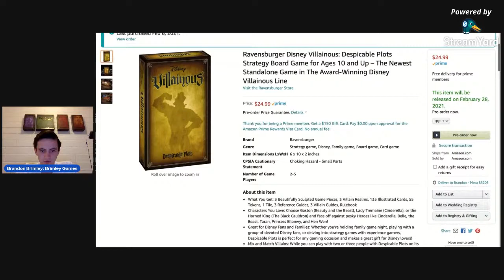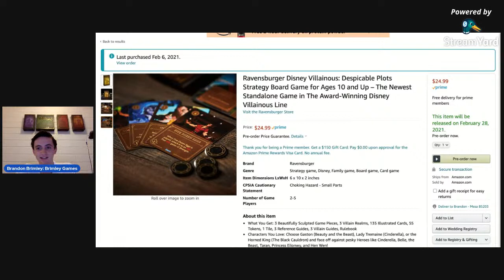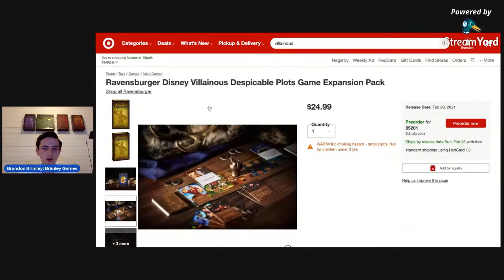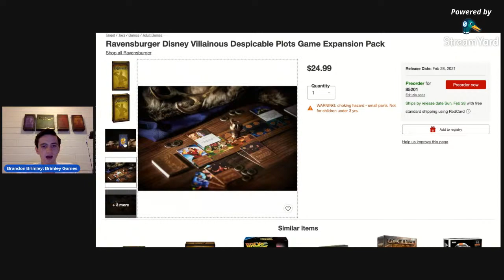5TH Disney Villainous Pack Coming Soon!!! | Despicable Plots (Gaston, Lady Tremaine, Horned King)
5th. Disney. Villainous. Pack. IT'S COMING!!

During this video, I showed my screen for Amazon and Target. The link to the Amazon page is up above in the Pre-order part and the Target one is here (Not an affiliate link for Target) This is to get you there if you wanted more information

I hope you are still able to find these games to add to your collection!!